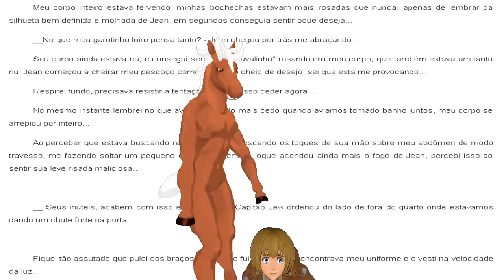JEAN CHEGOU POR TRÁS ME ABRAÇANDO... (LENDO FICS COM ARMINo)